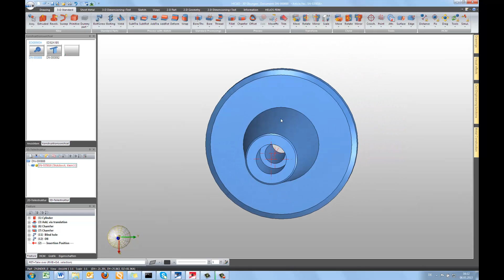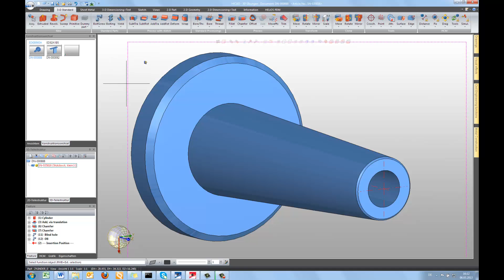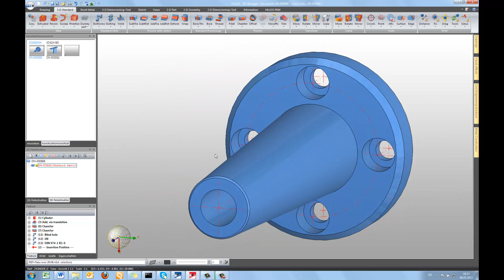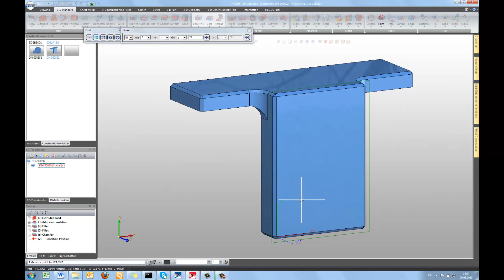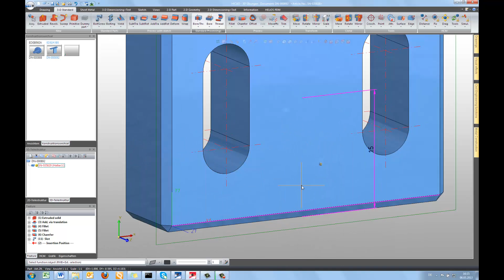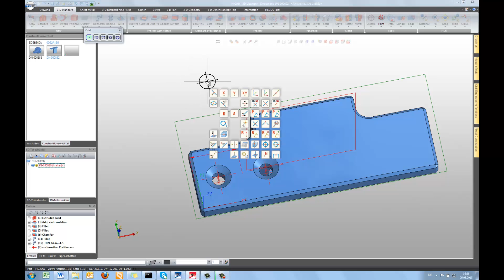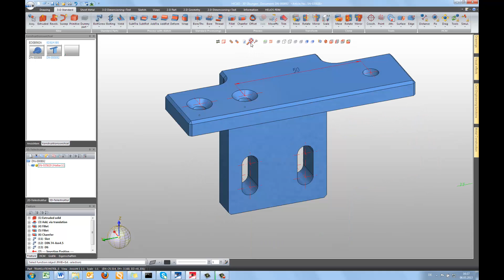HiCAD 2013: First Steps - Bore and Grid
This video shows how holes are created and positioned in HiCAD.